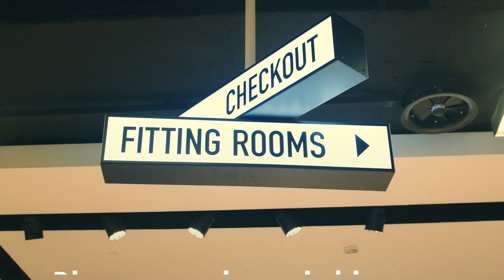Dai, dar nu chiar tot ce ai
Chiar daca nu au bugetul lunar calculat la sange, unii tot reusesc sa mai stranga din cand in cand cate un banut. Tu reusesti sa gasesti calea de mijloc intre "exagerat de calculat" si "chinuitor de cheltuitor"? Care e personalitatea ta financiara?